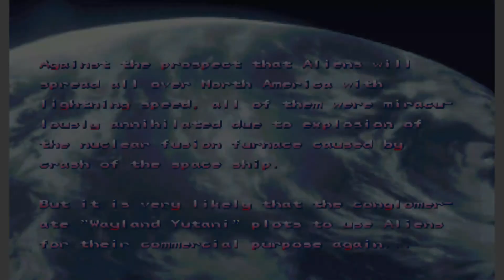Alien vs Predator Arcade Coin-Op - Playthrough as the Predator Hunter.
Alien vs Predator by Capcom.
This beat 'em up was released in 1994 and is based on the science fiction franchise of the same name.